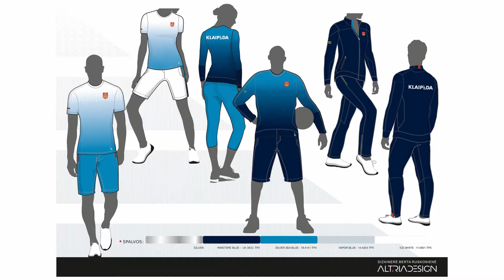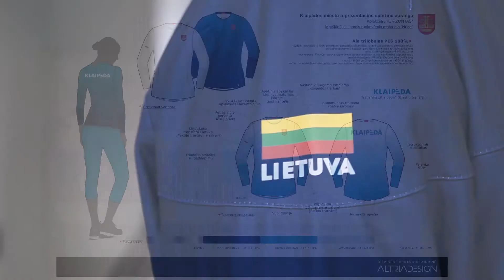Klaipėdos miesto reprezentacinė sporto apranga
Klaipėdos miesto sportininkams – staigmena!

Pagaminti pirmieji Klaipėdos miesto reprezentacinės sportinės aprangos su Klaipėdos logotipu modeliai. Sukurtas vieningas sportininkų, atstovaujančių Klaipėdos miestą, sportinės aprangos dizainas.